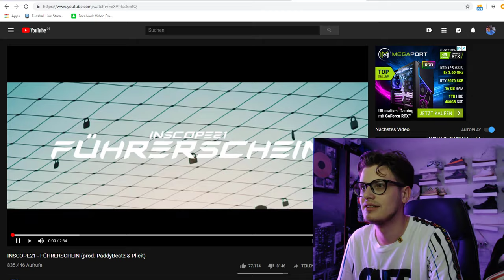Reaction auf: INSCOPE21 - FÜHRERSCHEIN (prod. PaddyBeatz & Plicit) | Musikvideo | OlaKala Werbung